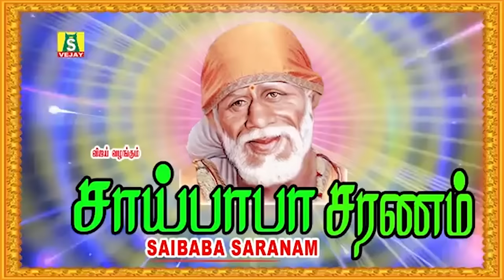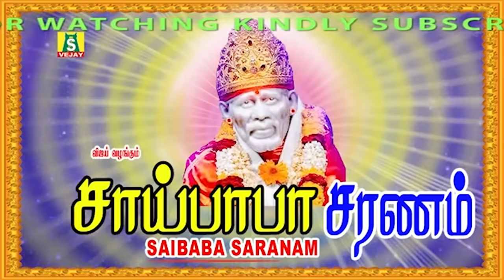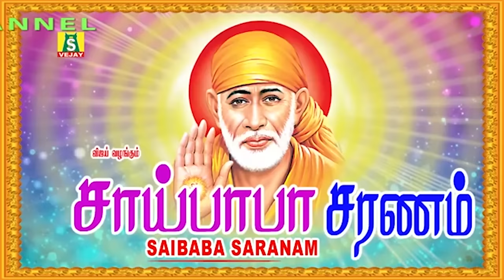THURSDAY POPULAR SAI BABA SONGS | SUPER HIT Sai BabaTamil Devotional Songs | Sai Baba Tamil Padalgal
வியாழக்கிழமை சாய்பாபா பாடல்களை கேட்டால் வாழ்வில் பல அற்புதங்கள் நடக்கும்